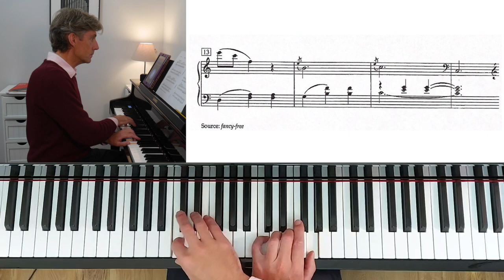Masquerade by Linda Niamath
A performance of Masquerade from Fancy-Free by Linda Niamath.

Used with permission of The Frederick Harris Music Co. Limited on behalf of the Estate of Linda Niamath.

RCM Level 4 (2015)
LCM Grade 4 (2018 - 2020)